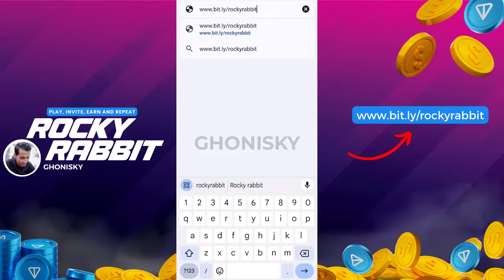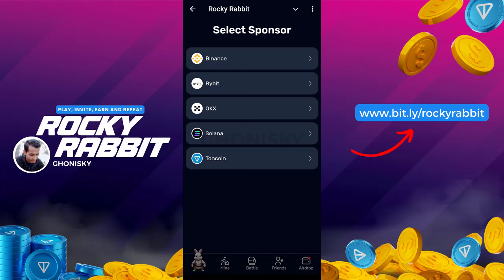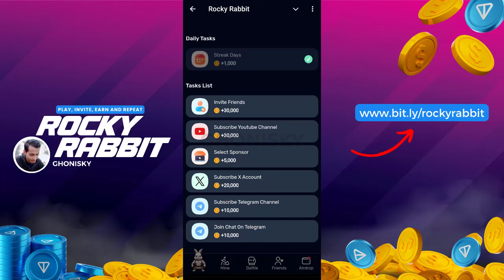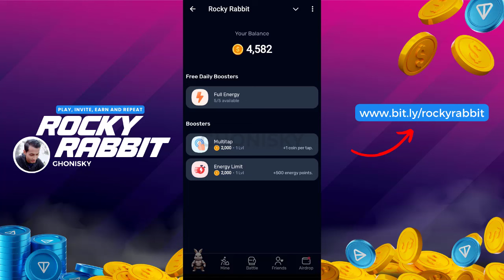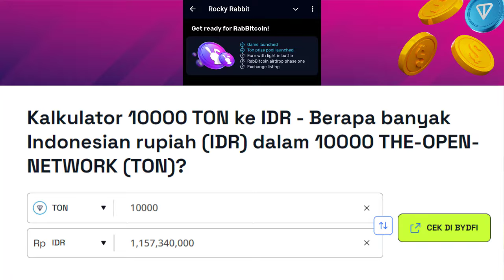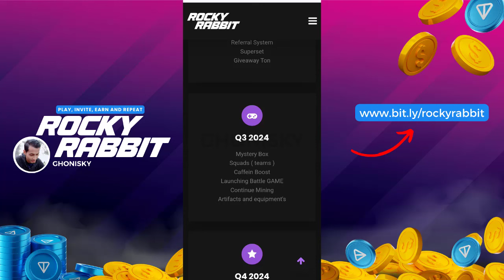💵 BARU RILIS! CARA DAFTAR DAN BERMAIN ROCKY RABBIT GAME TELEGRAM BOT KHUSUS BUAT PEMULA POTENSI JP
Video ini hanya untuk tujuan edukasi, hiburan dan bukan untuk anak-anak. Tidak ada jaminan bahwa Anda akan menghasilkan uang menggunakan teknik dan ide yang disebutkan dalam video ini. Ini bukan nasihat keuangan. Tingkat keberhasilan Anda dalam mencapai hasil yang diklaim dalam video ini membutuhkan kerja keras, pengalaman, dan pengetahuan. Kami telah mengambil langkah-langkah wajar untuk memastikan bahwa informasi dalam video ini akurat, namun kami tidak dapat menyatakan bahwa situs web atau aplikasi yang disebutkan dalam video ini bebas dari kesalahan. Anda secara tegas setuju untuk tidak mengandalkan informasi apa pun yang terdapat dalam video ini.